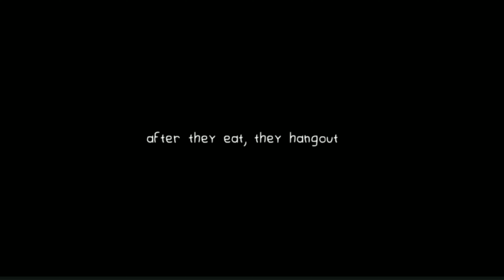You know i like Him..❗👉 GLMM Sad Story Original || New Gacha 2022 👉 Gacha Life Original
Hey guys! enjoy my new gacha life mini movies. it's a gacha sad story, called You know i like Him..❗👉 GLMM Sad Story Original || New Gacha 2022 👉 Gacha Life Original || Gacha Sad⁉

this gacha life is made by me originally. i also have another gacha life mini movie that you watch and they are so incredible!